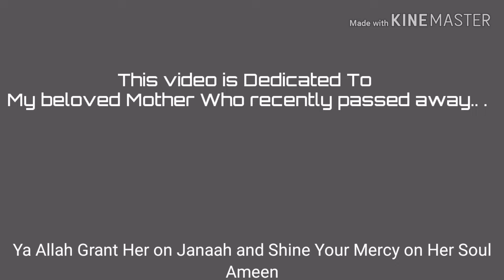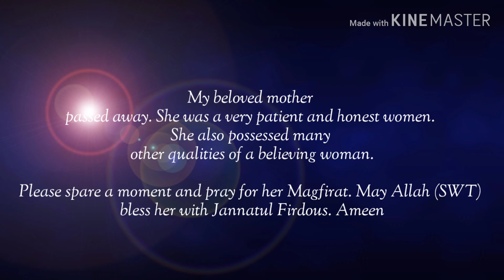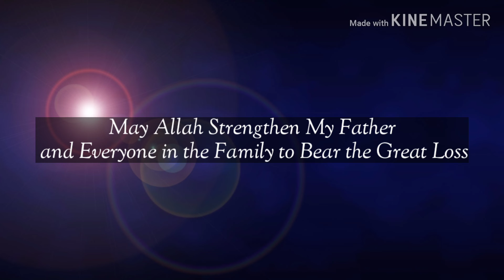کدی تےپچھ لےحال نی مائیں|| ماں کی یاد|| Missing you Mother poetry